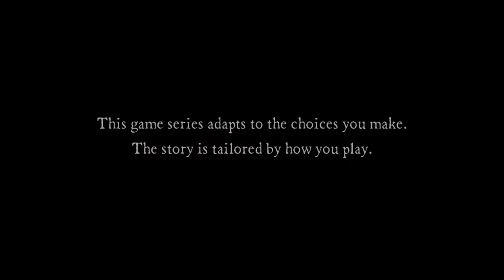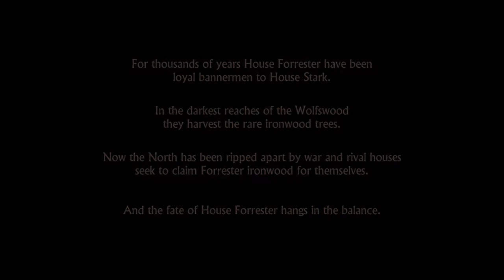Game of Thrones: The Pain of Loss - Part 1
Welcome to Game of Thrones……

This new story tells of House Forrester, a noble family from the north of Westeros, loyal to the Starks of Winterfell. Caught up in the events surrounding the War of the Five Kings, they are thrown into a maelstrom of bloody warfare, revenge, intrigue, and horror as they fight to survive while the seven kingdoms tear themselves apart.

We will take on the role of different members of the Forrester household, and determine their fate through the choices we make.